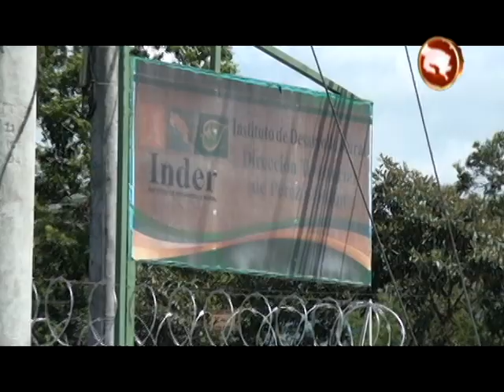Tres proyectos de impacto se concretarán en Pérez Zeledón este año con el Consejo Territorial